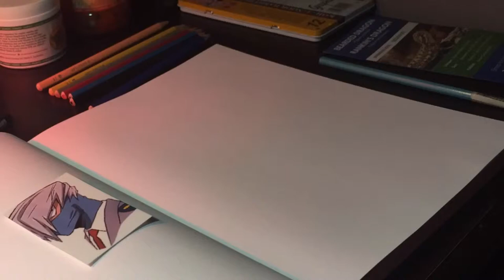Mezo Shoji | speed drawing